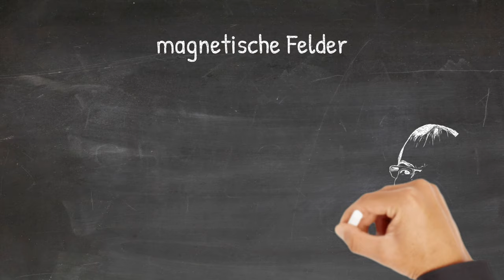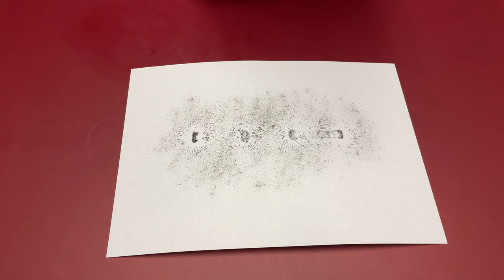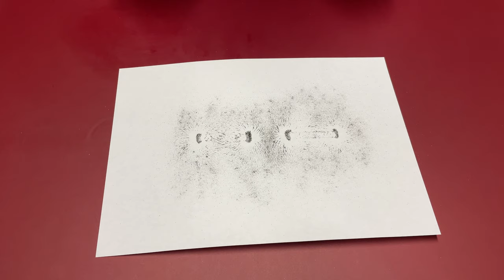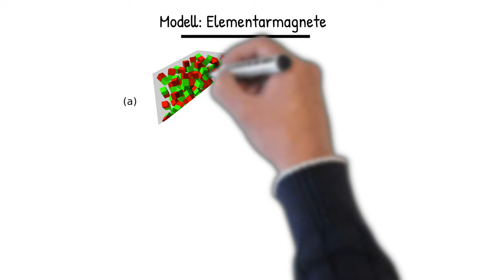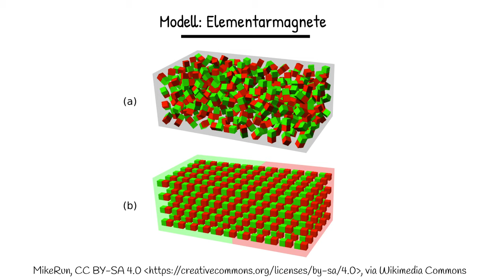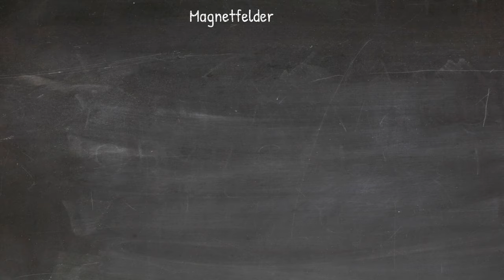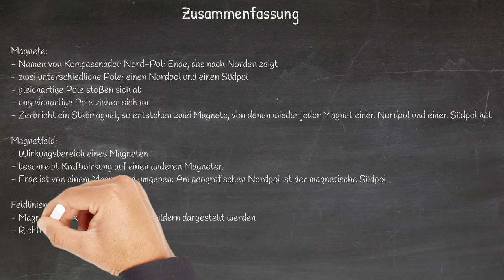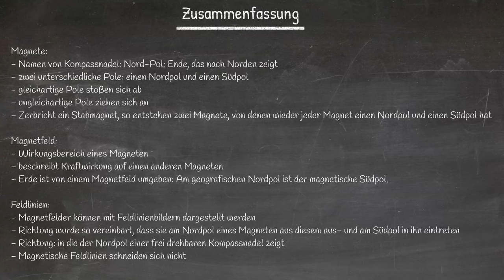Physik Magnetismus (Grundwissen + Experiment): magnetische Felder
Hier geht es um Magnete und magnetische Felder.